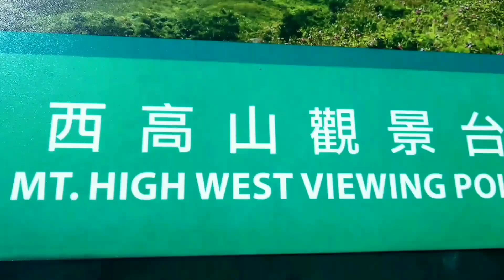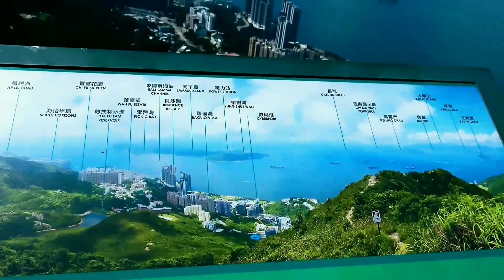Mt. High West Veiwing Point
Hiking from Kennedy Town to High West is an arduous task for your legs, but thankfully, it pays off in just over an hour's journey. Taking you from the heart of town to some of the best views Hong Kong Island has to offer, the High West trail partly meets up with the evergreen Lung Fu Shan Fitness Trail—more commonly known as the Morning Trail—although it’s far less crowded and oftentimes you may find that you have the trail all to yourself

From Kennedy Town:

Take the Island line to Kennedy Town Station (Exit B).
Turn right as you get outside and walk along Rock Hill Street.
You will reach the turn before Sands Street, where an elevator and a short flight of steps await.